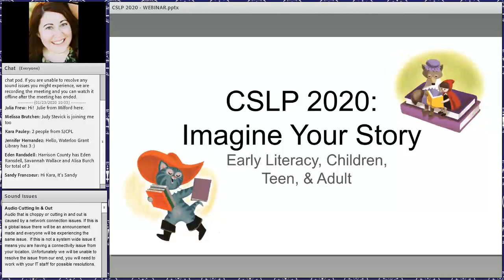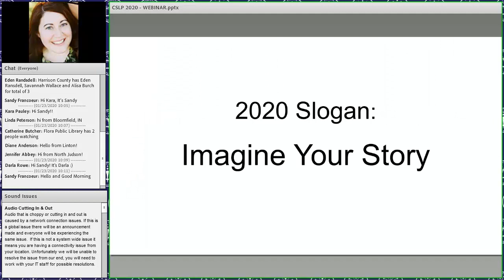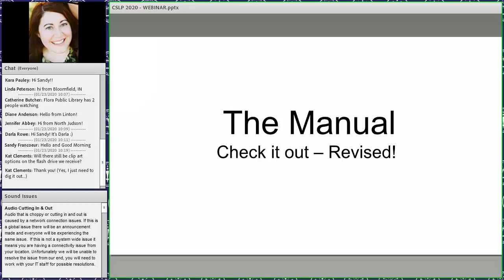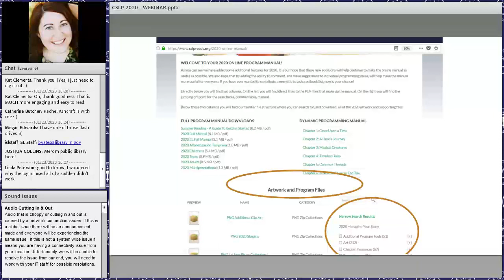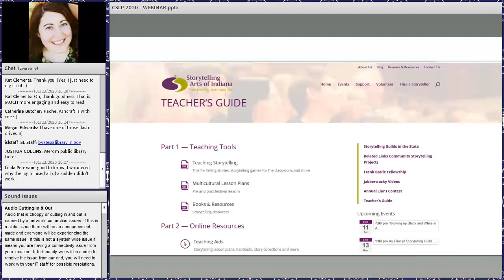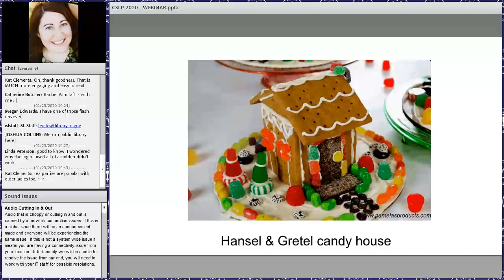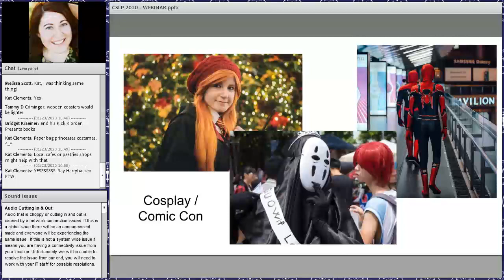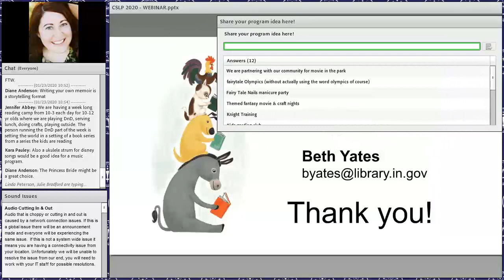CSLP 2020: Imagine Your Story webinar 1-23-2020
Get started planning your 2020 Summer Library Program by attending this Collaborative Summer Library Program webinar!  Join the Indiana State Library from the comfort of your own desk for this webinar, where you will be introduced to and receive updates about the 2020 CSLP Summer Reading Program "Imagine Your Story."  This webinar is for those serving any age in a public library; the session will include few program ideas for preschool, children, teen, and adults, and you’ll have an opportunity to share your own program ideas at the end of the training!

This webinar is posted on the Indiana State Library's Archived Webinars page.  Handouts and download-ables can be found there

This webinar is eligible for 1 LEU for Indiana Librarians.  The following policy applies:  Any time a staff member views an online event (or a library purchases a site license for an online event) by any of the Training Providers Approved by ISL for LEUs, the library’s designee in an administrative or Human Resources role shall create and award LEU certificates in-house.